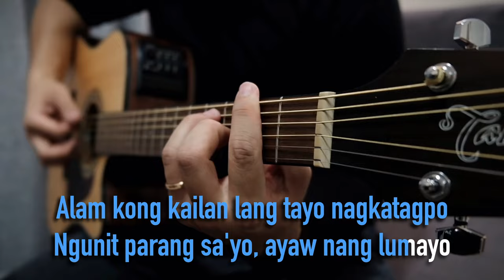Ipagpatawad Mo by Mayonnaise | Acoustic Guitar Karaoke | Backing Track | Instrumental | Lyrics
Transforming your favorite Karaoke Songs in a more extraordinary Acoustic Version.

Numb by Linking Park | Acoustic Guitar Karaoke | Singalong | Instrumental | No Vocals
🔑Key of C# (Original)

Feel free to use our videos on your cover songs, live performances, or as backing/jamming track. Just kindly tag/mention @AcousticRealm on your description and please include our link as well.

Do you have a song request? in a different tempo?
Male or female version, or in a specific key?🤔

Post-process: Garageband | iMovie | DaVinci Resolve  🎬

Gears used (Amazon UAE🇦🇪):
Fujifilm X-T20 Mirrorless Digital Camera
Fujinon 18-55mm F2.8-4 Lens
Rode VideoMicro Compact On-Camera Microphone
Takamine GD10CE-NS Semi Dreadnought Guitar

Share the Fun & Enjoy the Rhythm.
Just Sing and Dance.

Peace✌🏻

acoustic guitar karaoke
instrumental no vocal
Singalong / Lyric video
Karaoke version cover
No vocal music
Backing / Jamming Track
Takamine guitar

LYRICS

Ipagpatawad mo, aking kapangahasan
Binibini ko, sana'y maintindihan
Alam kong kailan lang tayo nagkatagpo
Ngunit parang sa'yo, ayaw nang lumayo
Ipagtawad mo, ako ma'y naguguluhan

Di ka masisi na ako ay pagtakhan
Di na dapat ako pagtiwalaan
Ipagpatawad mo, minahal kita agad

Aah, minahal kita agad
Ipagpatawad mo, ooh...

Minahal kita
Kay tagal-tagal
Sana nama'y ipagpatawad mo
Ang malabis na kabilisan ko
Ngunit ang lahat ng ito'y totoo, totoo